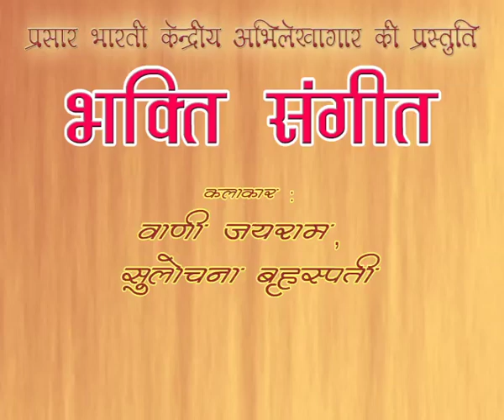Bhakti Sangeet | Vani Jairam & Sulochana Brahaspati | Promo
Prasar Bharati Central Archives presents 'Bhakti Sangeet' featuring Vani Jairam & Sulochana Brahaspati from the archives of Doordarshan.

You can watch it on TV Channel DD National on 2nd November, 2019 (Saturday) at 5:30 AM.